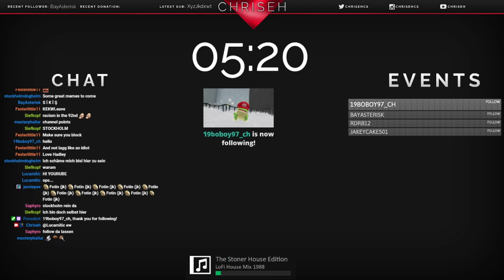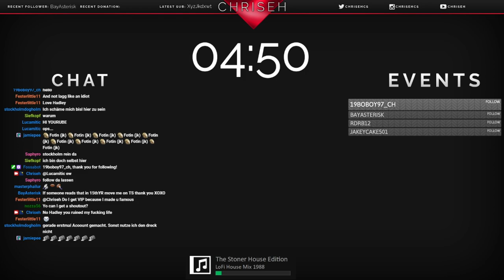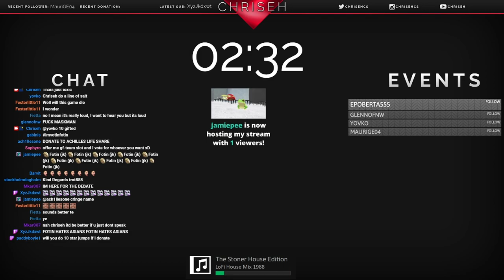NW FSE Community Rep Debate! Maskman vs Fotin (Feb-Apr)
50 or so minutes of debate followed by some viewer Q&A and then a FT5 duel to finish.